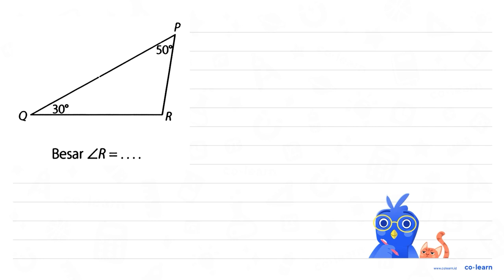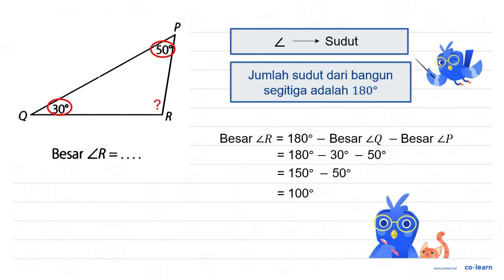P Q R 30 50 Besar sudut R=...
P Q R 30 50
Besar  sudut R=...

00:00 : Bedah Soal
01:00 : Konsep, rumus dan pengertian Pengukuran Sudut (menggunakan Busur Derajat)
01:18 : Langkah penyelesaian soal
00:29 : Jawaban akhir
00:59 : Penutup